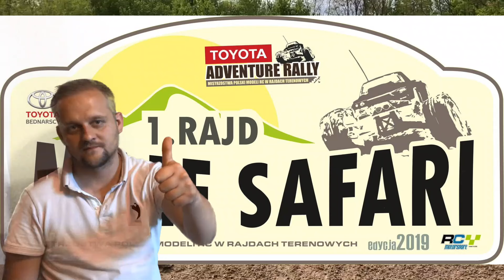Zaproszenie na 6 Rundę Mistrzostw Polski Modeli RC - Przasnysz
Przy tworzeniu naszych filmów korzystamy ze sprzętu:
GoPro
Apple
Manfrotto
Zhiyun